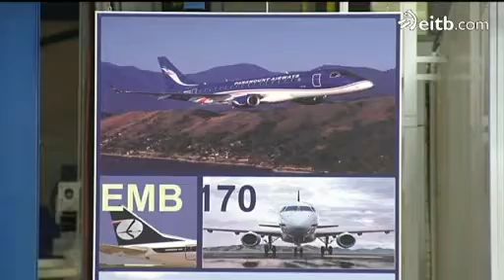La factoría alavesa de Aernnova fabrica el avión numero 1.000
Además, de forma simultanea, la firma vasca fabrica piezas para múltiples pedidos de grandes aviones, helicópteros y prototipos de nuevas aeronaves.